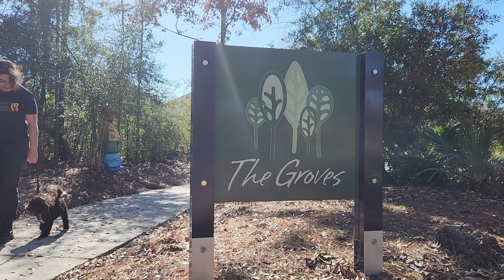Suburban K9 Dog Training in Atascocita, Texas!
We love taking our dogs to local parks for a day of training, socializing, and fun! Where is your favorite place to take your dog?

Our Dog Boot Camp and our In-Home dog training programs are highly customized and designed to give you and your dog the best life possible. We focus on obedience commands, leash walking, off leash training, in-home behaviors, socializing, and many other training goals.

To find the right dog for your family try our breed selection consultation

Looking for some Suburban K9 gear? All proceeds go toward our Gives Back Program to help people get the training that they need!